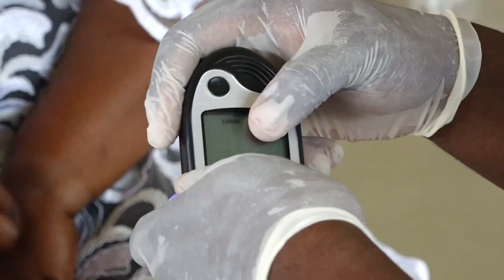Hundreds of women benefit from free medical screening on Mothers’ Day